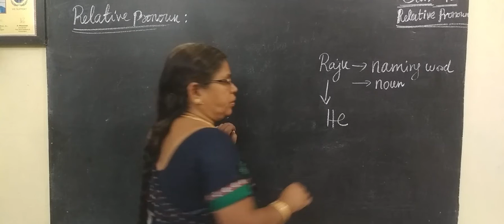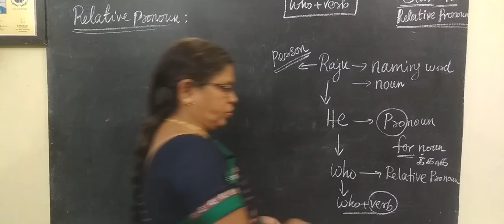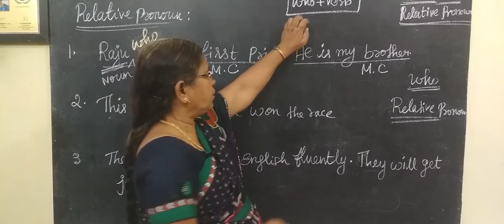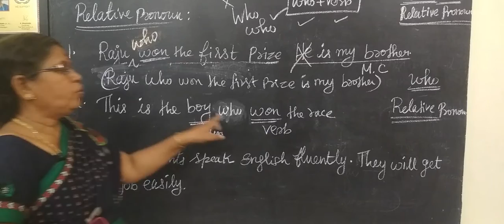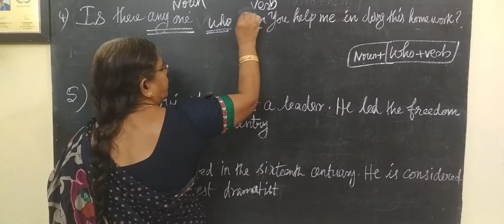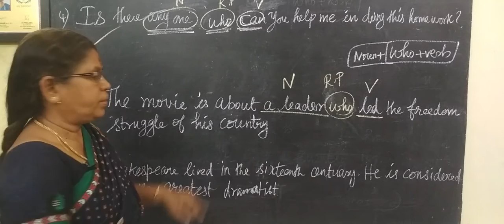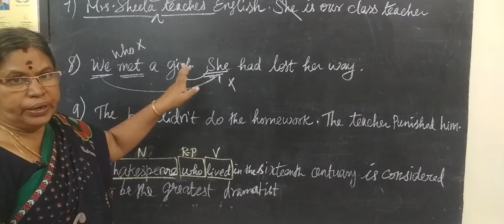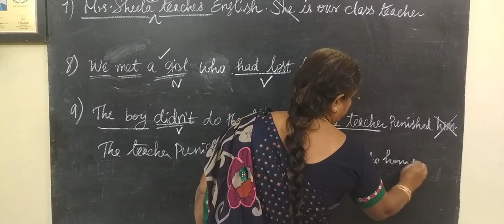12-Eng-[80] [Relative Pronoun] Gomathi maths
12-Eng[80]  [Relative Pronoun] Gomathi maths  [ Is there anyone who can help me in doing my home work? ]